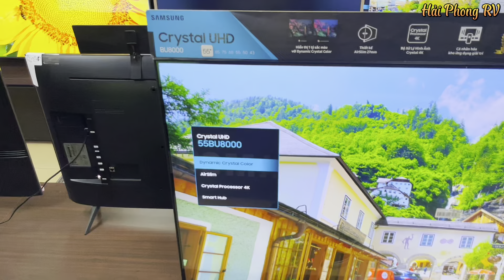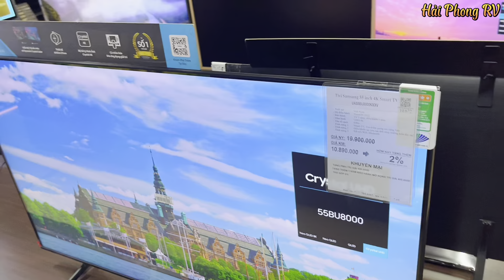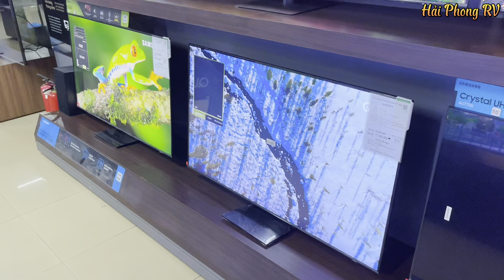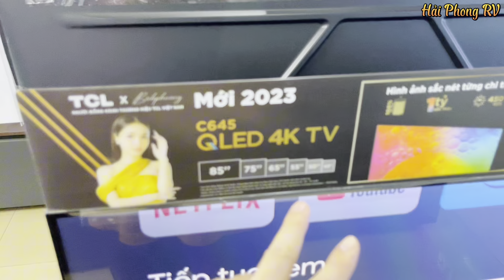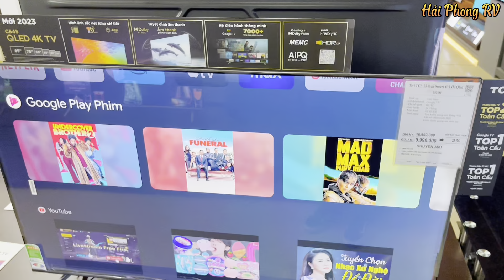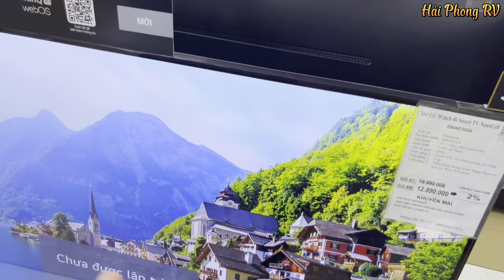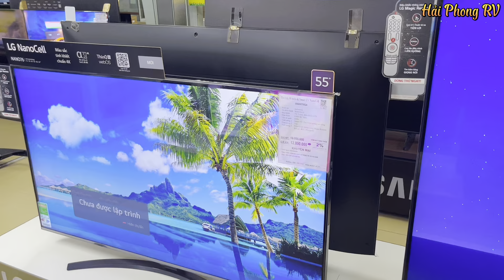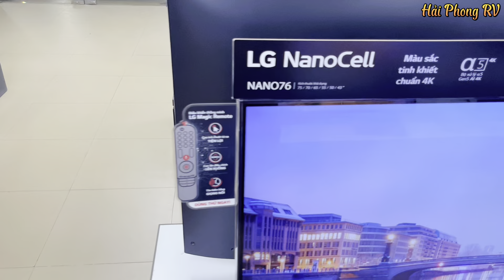55 inch NHIỀU NGƯỜI MUA NHẤT trong tháng của Sony | Samsung | LG | TCL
55 inch NHIỀU NGƯỜI MUA NHẤT trong tháng của Sony | Samsung | LG | TCL